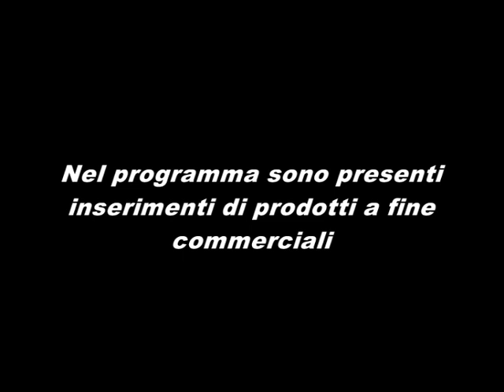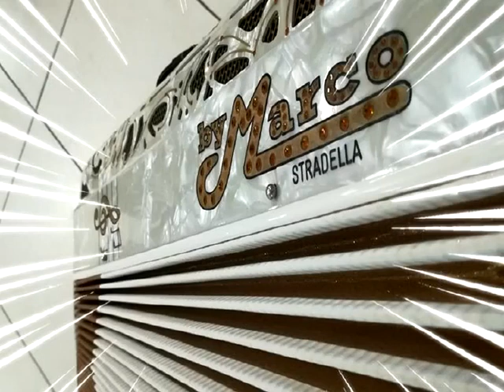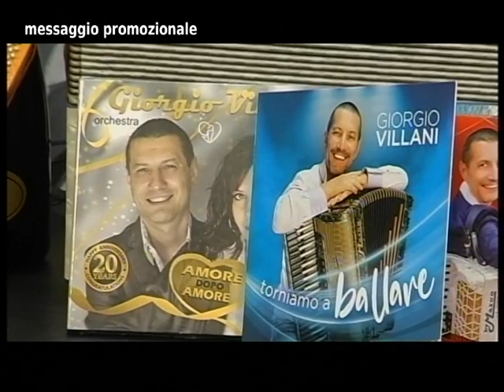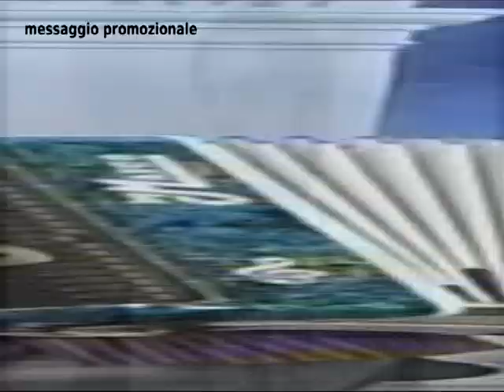Fisarmonicando tv - Fisarmonicando tv 26° puntata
By Marco solo in studio per ovvi motivi in questa 26° puntata proporra' tanta buona musica e come sempre la Regina sara' la fisarmonica.